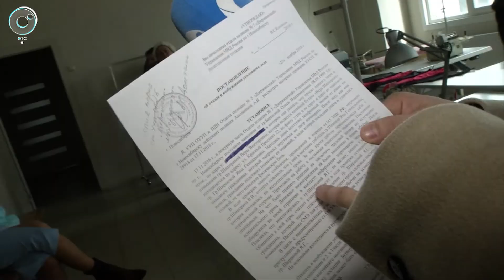Почему сотрудницы новосибирского ателье не могут получить заработанные деньги?